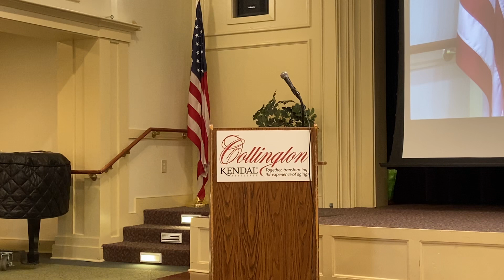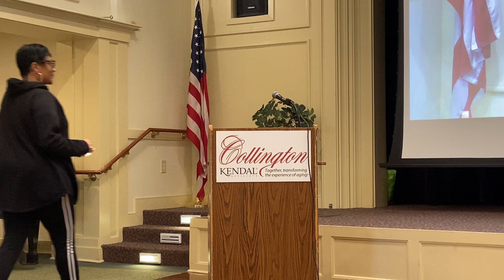COVID-19 Collington Team Member Update 4/6/20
Hear the latest update on protocols and procedures at Collington during the COVID-19 shutdown.